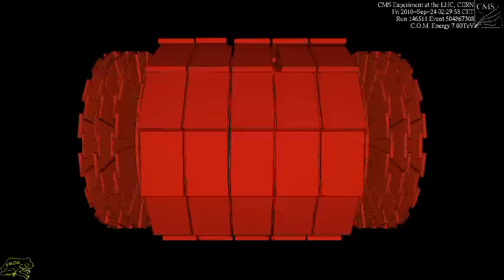First ZZ → 4μ event observed in CMS - collision version of the event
First ZZ  → 4μ event observed in CMS
Animation by Loic Quertenmont / Matt Ryan